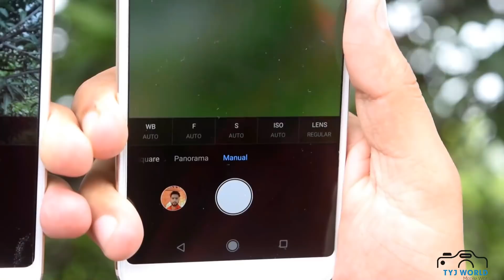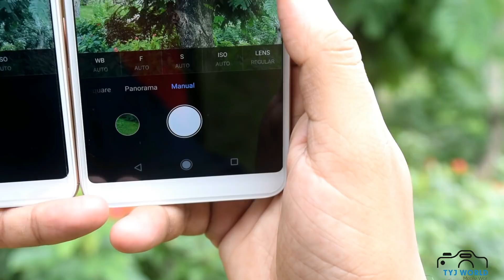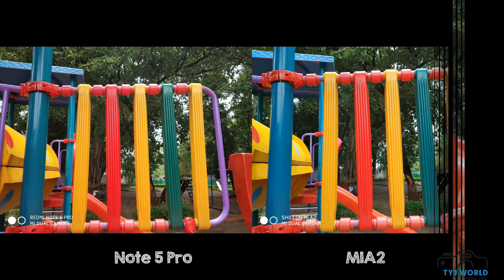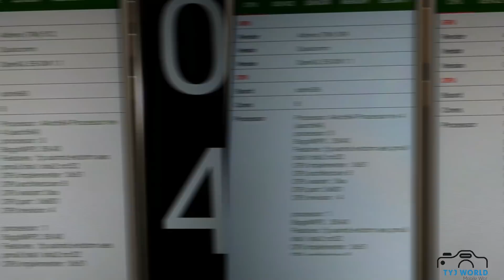Mi A2 vs Redmi Note 5 Pro Camera comparison video miui 9.6.3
Mi A2 vs Redmi Note 5 Pro Camera comparison video after update